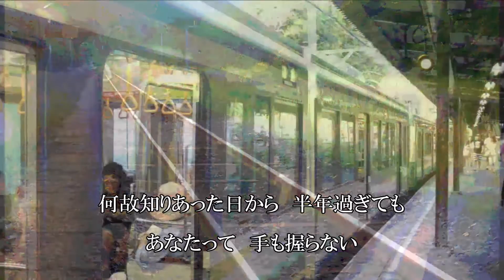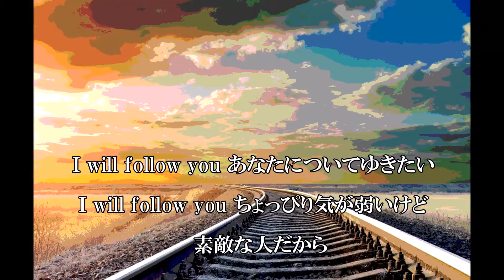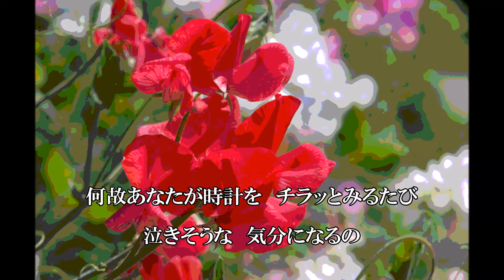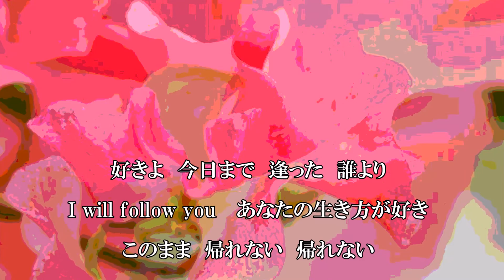赤いスイートピー 松田聖子 １９８０年代 昭和の名曲 カバー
松田聖子さんの名曲　赤いスイートピー を歌ってみました。

他にも『昭和の名曲』や『20世紀の名曲』等というタイトルをつけて色々な曲を歌ってご紹介していますので、是非チャンネル登録お願いします。

〇もう歌は作れない　オフコース　昭和の名曲　小田和正ソロバージョン
〇ひとりで生きてゆければ　オフコース　昭和の名曲　小田和正バージョン
〇夏の終わりのハーモニー　玉置浩二　アコーステイックバージョン　井上陽水　昭和の名曲